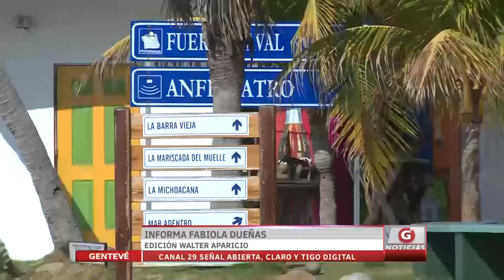MITUR y ASES firman convenio para promover la oferta turística del país